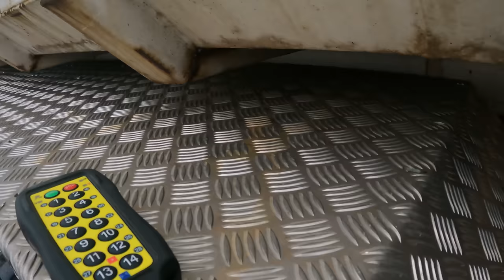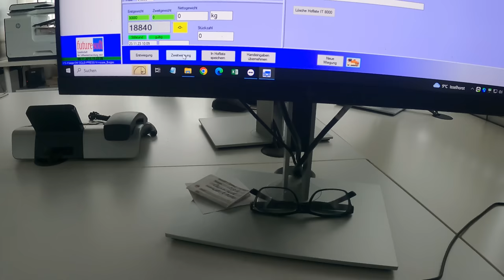Vlog88 Vom Pech verfolgt: Wie ich meinen neuen Hakenlift beim Misttransport in die Brüche fuhr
Herzlich willkommen zu meinem Kanal, wo ich euch in meinen Alltag auf meinem Bauernhof mitnehme! In meinen Videos nehme ich euch mit auf eine faszinierende Reise durch mein Leben auf dem Land, in dem ich euch nicht nur meine Tiere und die Feldarbeit zeige, sondern auch einen Blick hinter die Kulissen unserer beiden Biogasanlagen gewähre.
🌾 Unsere Tagesagenda:
1. Morgendliche Tierpflege: Der Tag beginnt früh, wenn wir unsere tierischen Freunde versorgen. Ihr werdet unsere Kühe und Bullen kennenlernen und erfahren, warum jede Art von Tier eine wichtige Rolle auf unserem Hof spielt.
2. Auf dem Feld: Euch erwartet ein Blick auf die Landwirtschaft in Aktion. Wir grubbern, säen, und ernten, und ich erkläre euch, warum wir bestimmte Feldarbeiten zu bestimmten Zeiten durchführen.
3. Die Magie der Biogasanlagen: In meinen Videos nehme ich euch mit zu unseren Biogasanlagen, wo organische Materialien in umweltfreundliches Biogas umgewandelt werden. Ihr werdet verstehen, wie wichtig Nachhaltigkeit und erneuerbare Energie für uns sind.
Ich liebe es, das Landleben zu teilen und hoffe, dass meine Videos euch einen umfassenden Einblick in die Schönheit und Herausforderungen des Bauernhoflebens gibt.

Vielen Dank, dass ihr eure Zeit mit mir verbringt, und ich freue mich darauf, euch in meinen kommenden Farmvlogs wiederzusehen! 🚜🌿